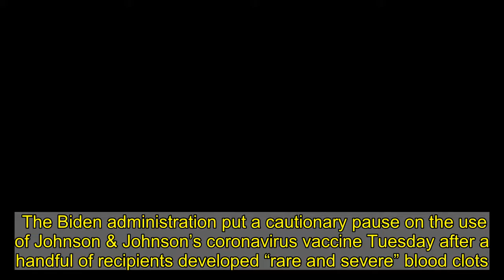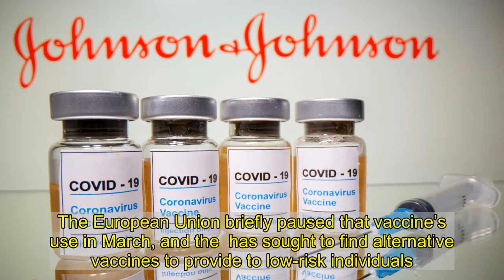Biden Admin Puts Use Of Johnson & Johnson Vaccine On Pause As Six Of 7 Million Develop Blood Clots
The Biden administration put a cautionary pause on the use of Johnson & Johnson’s coronavirus vaccine Tuesday after a handful of recipients developed “rare and severe” blood clots.  Only 6 out of the nearly 7 million Americans who received  developed the blood clots, and the Centers for Disease Control and Prevention and Food and Drug Administration recommended the pause “out of an abundance of caution” in a joint  Tuesday morning.  Vials with a sticker reading, “COVID-19 / Coronavirus vaccine / Injection only” and a medical syringe are seen in front of a displayed Johnson & Johnson logo in this illustration taken October 31, 2020. (REUTERS/Dado Ruvic/File Photo)  “In these cases, a type of blood clot called cerebral venous sinus thrombosis (CVST) was seen in combination with low levels of blood platelets (thrombocytopenia),” Dr. Anne Schuchat, principal deputy director of the CDC and Dr. Peter Marks, director of the Food and Drug Administration’s Center for Biologics Evaluation and Research said in the . “All six cases occurred among women between the ages of 18 and 48, and symptoms occurred 6 to 13 days after vaccination.”     The  added that the CDC will convene an advisory meeting on Wednesday to discuss the six cases and offer a determination regarding future use of the Johnson & Johnson vaccine.   The White House issued an additional  to reporters in which coronavirus coordinator Jeff Zients claimed the pause would not interrupt the administration’s pace of vaccinations, as Johnson & Johnson vaccines make up “less than 5 percent of the recorded shots in arms in the United States to date.”  He added that the government would further surge the distribution of Pfizer and Moderna vaccines to make up for the pause and pledged work with “state and federal partners to get anyone scheduled for a J&J vaccine quickly rescheduled for a Pfizer or Moderna vaccine”  Adm. Brett Giroir — one of the Trump administration’s top officials on the Operation Warp Speed vaccine initiative — also called the decision “an appropriate step.”   “Such clots occur regularly in the population, so this MAY or MAY NOT be related to the vaccine,” he tweeted Tuesday morning. “That is why the investigation and pause is appropriate.”   , which has not been granted a U.S. Emergency Use Authorization by the FDA, faced similar blood clotting concerns in recent weeks. The European Union briefly paused that vaccine’s use in March, and the  has sought to find alternative vaccines to provide to low-risk individuals.  This is a developing story and will be updated with more information as it becomes available.